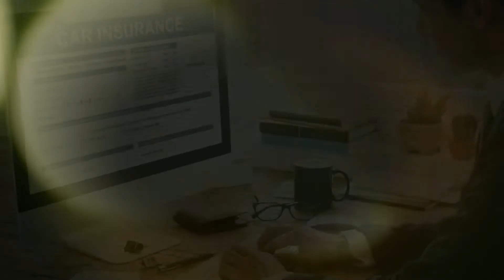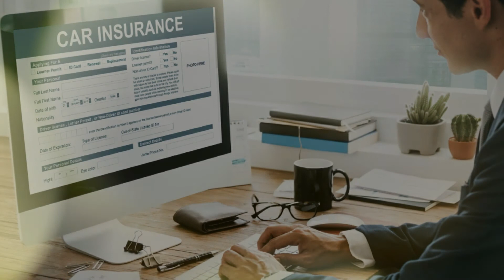NONA BLESERAN BEST INSURANCE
A

Review of the new Volkswagen Taigo 2022 with images
Review of the new Skoda Karoq 2022 with images
Review of the new Jeep Magneto 2 0 concept with images
Review of the new Dacia Duster Extreme SE 2022 with images
Review and images of the new Ford Ranger Stormtrak pickup from 2022
Review and images of the Kia Soul EV
Review of the New Ford E Transit 2022 in images
DJ White Cool Jeep 2023 Petcah VOL 2
DJ Mini Cooper Red White 2023 Petcah VOL 2
DJ BMW White Cool 2023 Petcah VOL 2
DJ BMW AMG NEW 2023 Petcah VOL 2
DJ BMW Elektroautos 2023 Petcah VOL 2
Review of a used BMW X1 with images
Used Volvo V60 Mk2, 2017 date review pictures
Review of the used Mazda 3 Mk 3, 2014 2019 with images
Used Nissan Navara Mk3, 2016 date review pictures
Volkswagen Golf Estate pictures